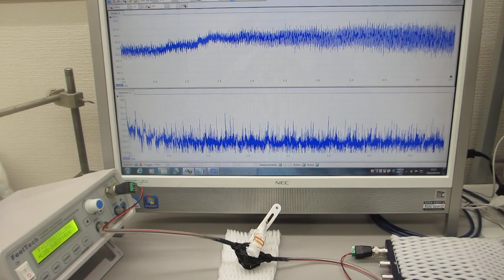オリジナル超音波プローブのダイナミック特性を評価する技術（非線形特性、応答特性、ゆらぎの特性、相互作用）